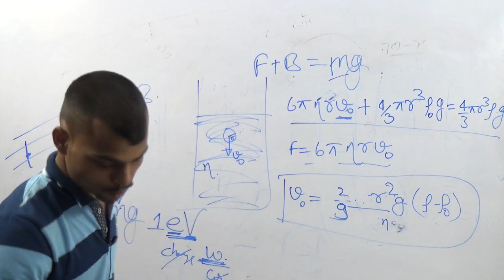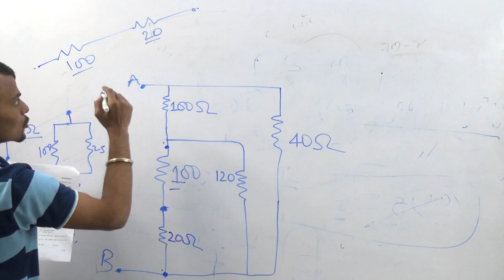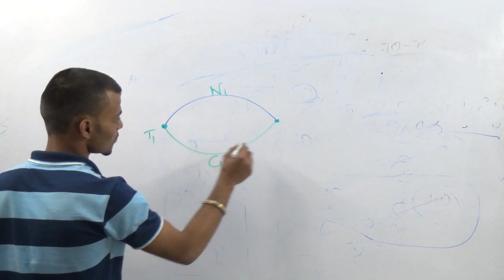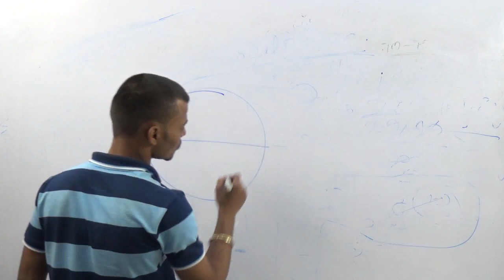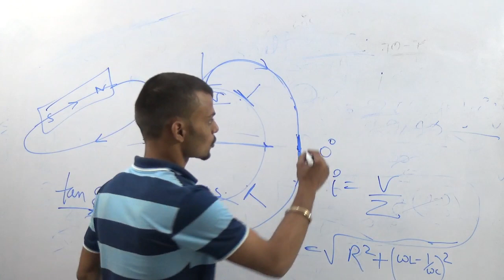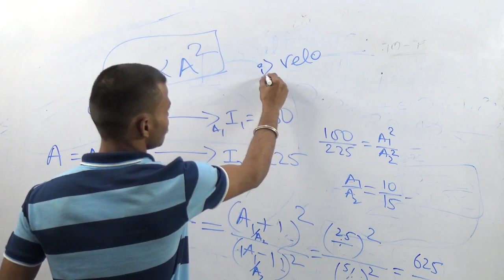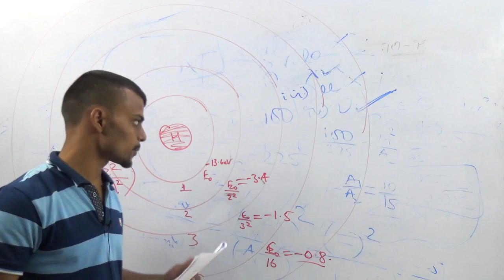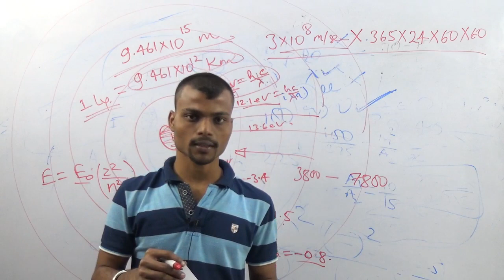BHU BSC AGRICULTURE 2019 DETAILED SOLUTION|PHYSICS|PART 2|BSC MATHS/BIO EXAM SPECIAL|JAYENDRA PRATAP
1 महीने में हम लोग आपको पूरा सिलेबस तैयार करवा देंगे | प्रतिदिन 4 - 6 घंटे की क्लास रोज़ होगी । आप यदि मेहनत करने को तैयार हैं तो कोर्स जॉइन कर लें ।

हमारी पूरे  कोर्स की फी है । ( All Subjects in Syllabus )

BA & LLB & BA LLB   -  ₹ 2500 + ₹ 92.54 Tax
BSC AG / MATHS / BIO / NURSING  - 1500 + 56 TAX
CHS CLASS  ₹ 2000 + 74.92 टैक्स
Payment के लिए आप हमारी वेबसाइट

पेमेंट के 96 घंटे तक हमारी संबंधित टीम आपको आपके व्हाट्सएप पर मैसेज करके कर क्लास शुरू होने की प्रक्रिया पूरी कर लेगी ।

कक्षाएँ 3 अप्रैल से शुरू होगी ।

*हमारी छठी  बैच फूल हो चुकी है और अब अंतिम   बैच में ही एडमिशन मिलेगा जिसमें नामांकन अभी  चल रही है । कक्षाएँ 3  अप्रैल   2020* से शुरू है नामांकन संबंधित अधिक जानकारी के लिए इस वीडियो को देखें ।

 बीएचयू वर्ल्ड पे बीएचयू संबंधित सभी सूचनाएं एवं बीएचयू प्रवेश परीक्षा की तैयारी हेतु ऑनलाइन क्लास चलाई जाती है । बीएचयू प्रवेश परीक्षा 2020 के लिए ऑनलाइन क्लासेज शुरू हो चुकी है

2020 BHU ENTRANCE संबंधित सभी महत्वपूर्ण वीडियो इस प्लेलिस्ट में है

BHU फॉर्म 30 जनवरी से 12 मार्च के मध्य भरे जा रहे हैं । फॉर्म भरने की सही प्रक्रिया

 CHS के 2020 में फॉर्म भरने की पूरी प्रकिया

Regards

BHU WORLD

bhu
bhuentrance
bhuentrance exam